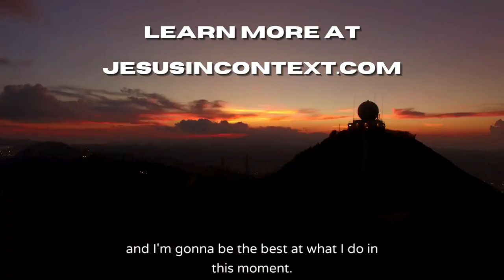What Are the Disadvantages of Being a Jew?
In his epistle to the Romans, the apostle Paul proclaims that there is "much advantage in every way" of being a Jew.

Yet we'd be fools to disregard the painful, complicated and uncompromising reality of being Jewish in a world dominated by Gentiles.

Join Doron Katz and Paul Edwards, co-authors of "Jesus In Context," for a glimpse into the sometimes-harsh reality of life as God's chosen people.

Get your copy of "Jesus In Context" at JesusInContext.com